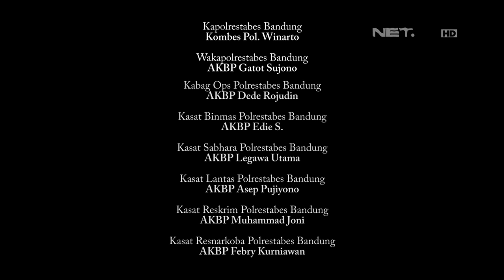Bripda Khulut Sidak Pengendara Lawan Arus di Ibu Kota - 86